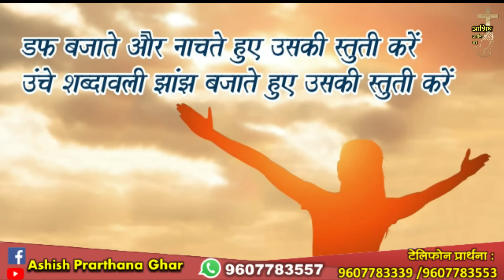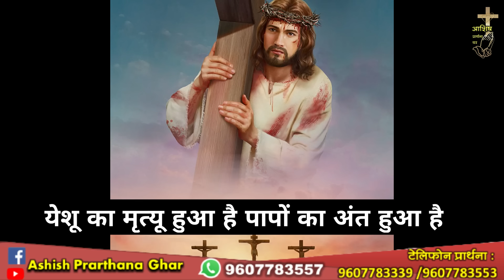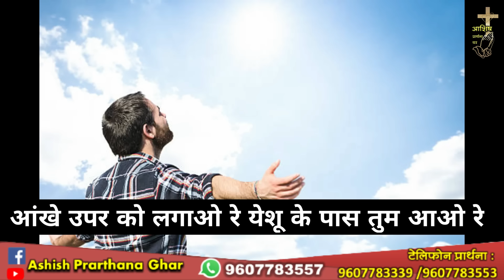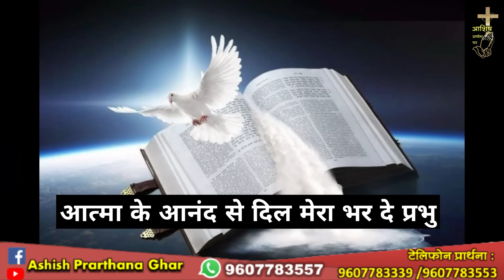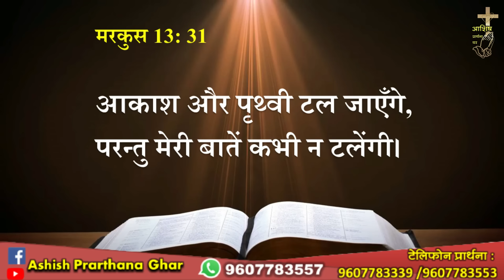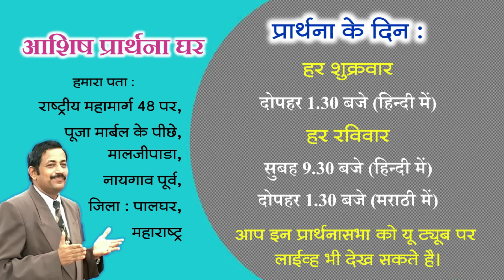आशिष प्रार्थना घर–नायगाव,प्रार्थनासभा हिंदी Ashish Prarthana Ghar-Naigaon, Premier 7 June 2024